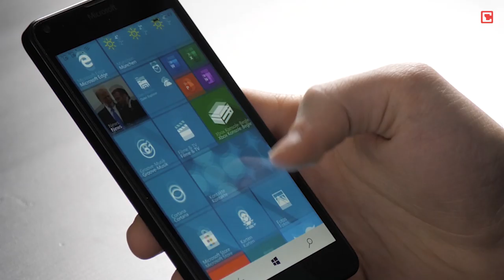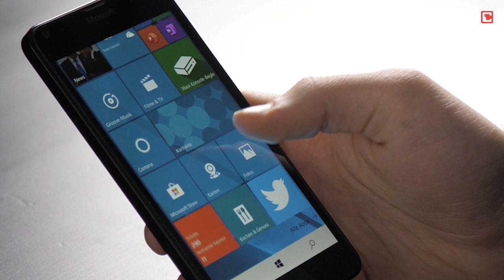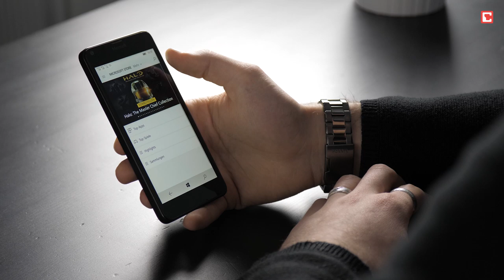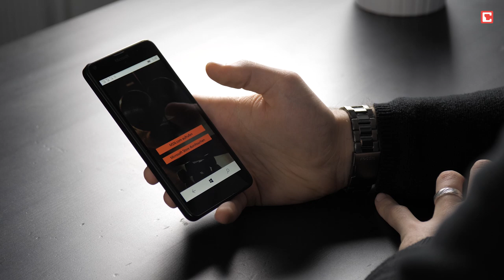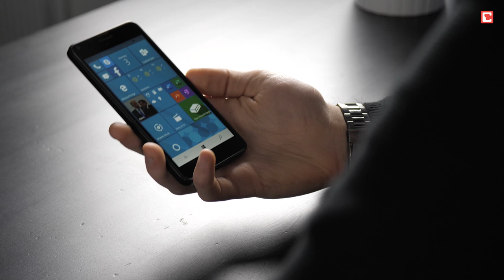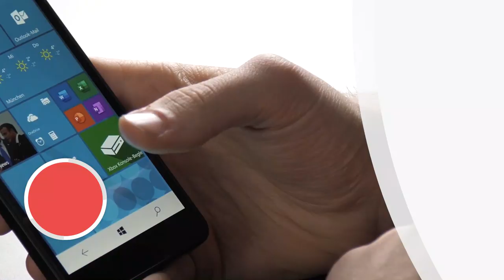Ruhe in Frieden liebes Microsoft Windows Phone | CHIP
Android und iOS dominieren den Smartphone-Markt, so viel steht fest. Im Jahr 2010 versuchte Microsoft sein Glück und brachte das Windows Phone auf den Markt. Was am Computer funktioniert, wird schon auch am Handy funktionieren, so zumindest die Theorie. Heute wissen wir es besser und Windows Phone ist mehr oder minder tot. Im letzten Atemzug von Windows 10 Mobile hat Jamal noch einmal sein altes Windows Phone hochgefahren und wir schauen uns jetzt an, was die Software alles konnte und warum sie dennoch gescheitert ist.